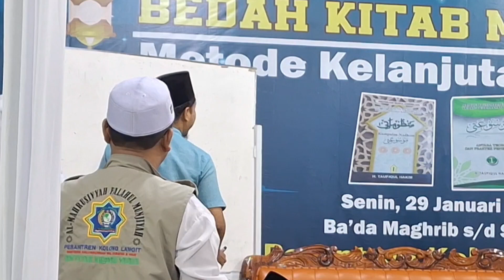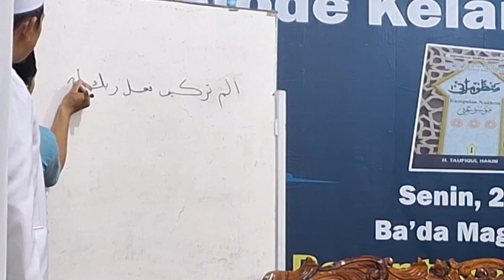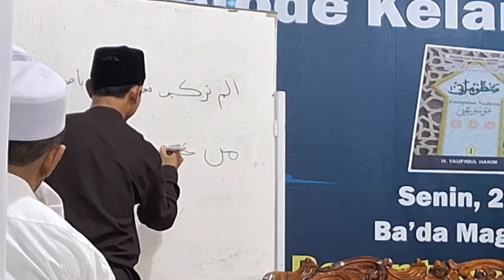Bedah Kitab Bersama Buya KH Taufiqul Hakim || Kitab Mausu'ati Lanjutan Kitab Amtsilati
Assalamu'alaikum Warahmatullahi Wabarokatuhĺ

✅ Bedah Kitab : *MAUSU'ATI* (Kelanjutan Metode Amtsilati)

🏆 Bersama: Guru Mulia Syaikhunaa Wa Murobbi Ruhinaa *ABUYA KH TAUFIQUL HAKIM* Mushonnif Amtsilati

✅ Bertempat Di :
Pesantren Kolong Langit
*AL-MAHRUSIYYAH FALAHUL MUNJIYAH*
Ciputat Kota Tangerang Selatan

✅ Pada Hari/Tanggal : *Senin, 29 Januari 2024 Pukul 18.30 WIB